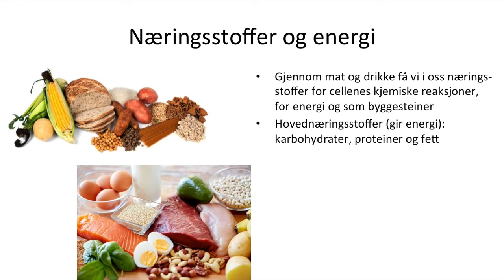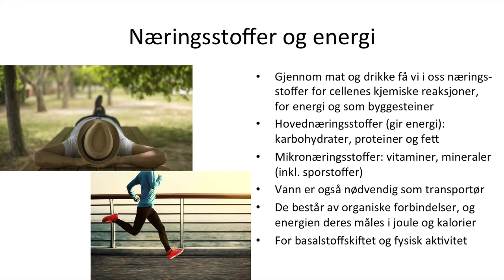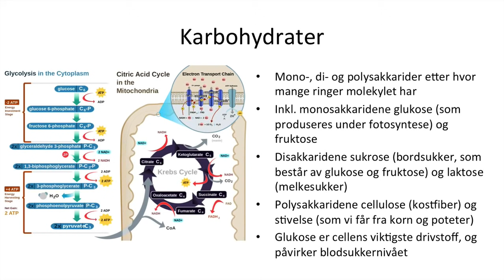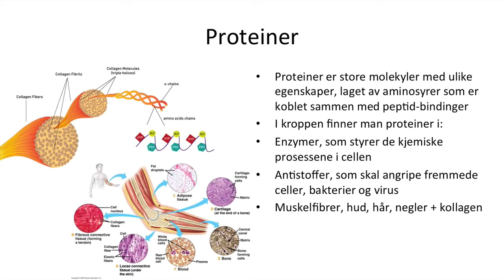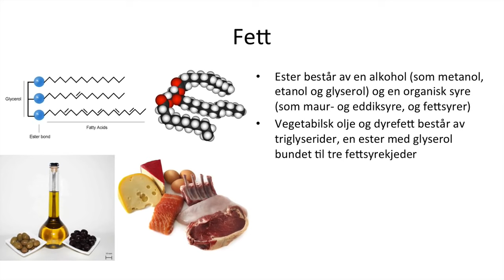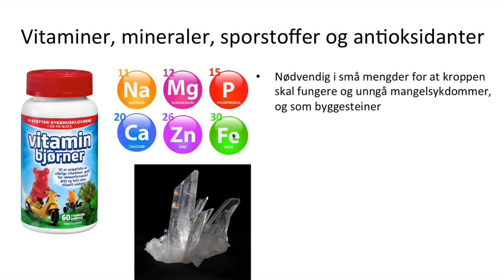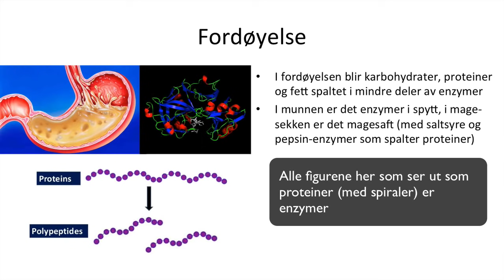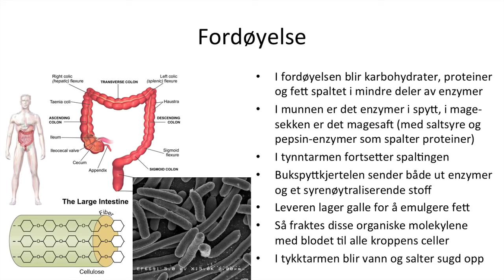Naturfag - Mat og fordøyelse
Inkl. næringsstoffene karbohydrater, proteiner, fett og mikronæringsstoffene mineraler og vitaminer, og til slutt fordøyelsen